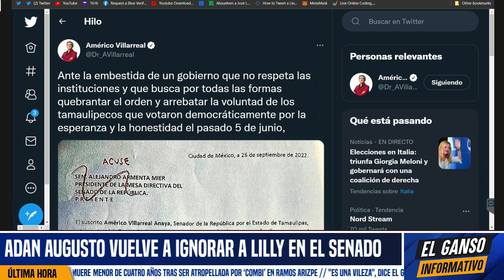REGRESA DE URGENCIA AMERICO VILLAREAL AL SENADO PARA EVITAR SER ARRESTADO POR CABEZA DE VACA